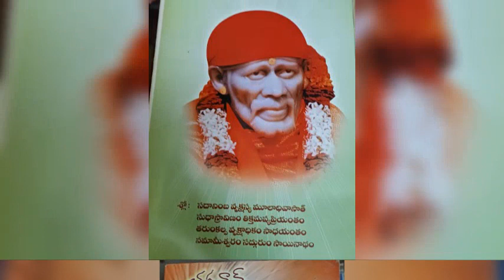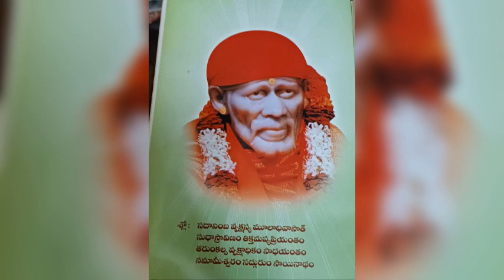భగవాన్ శ్రీ భరద్వాజ అధ్యాయము 8